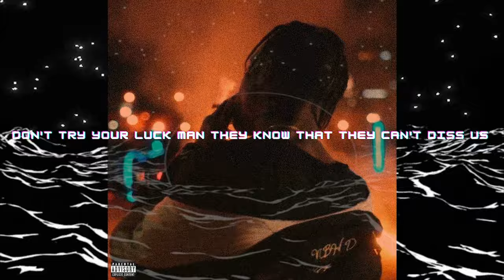Don Toliver Feat. Travis Scott - Out Of Pocket [𝐀𝐈]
This song was made by Artificial Intelligence.